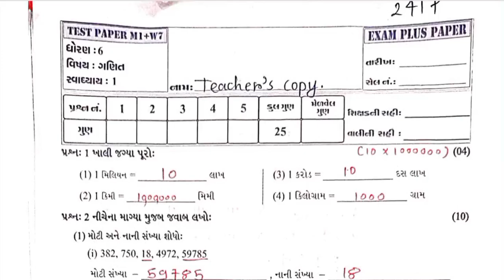Std 6 Maths Test Paper Solution 24 07 24